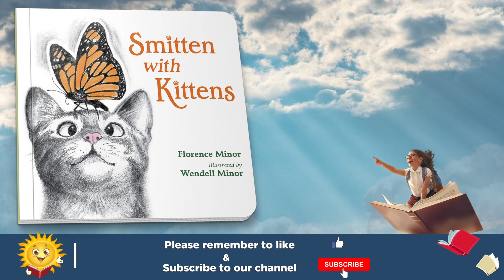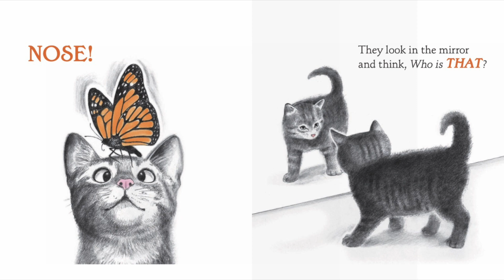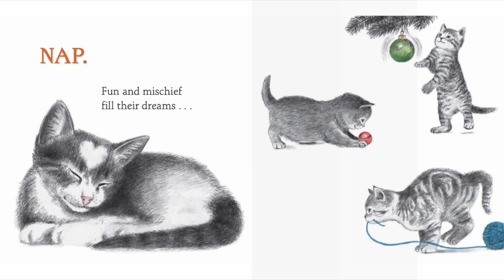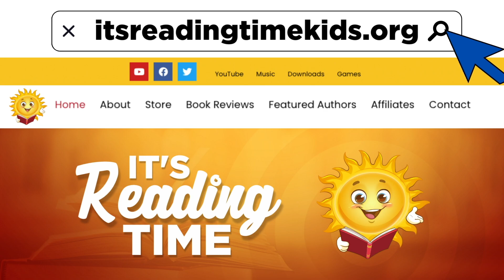Smitten With Kittens | Reading Books for Kids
Smitten With Kittens by Florence Minor. Books for kids and all storybooks on this kids channel are for children to learn and read. Save this channel for your homeschool library, to learn English through storytelling. We also have great bedtime stories and all types of exciting books to read for kids! 😁